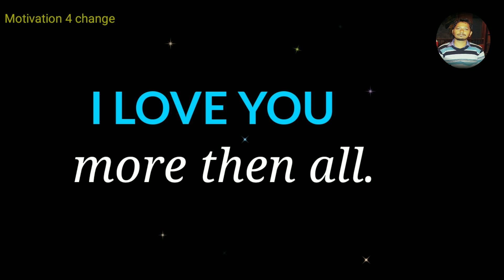Father's day special quote ll Happy Father's Day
Father's day quote
Father's day special quote
Father's day
Happy Father's Day
WhatsApp status for father's day